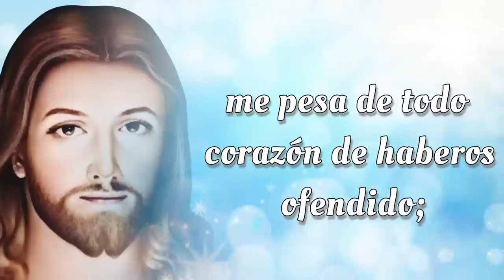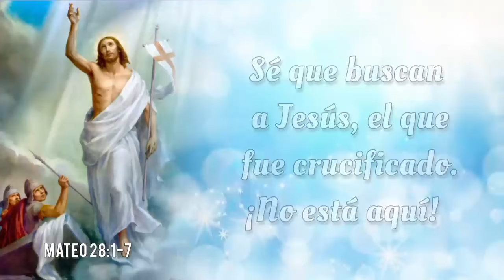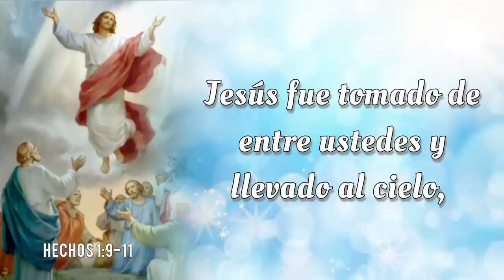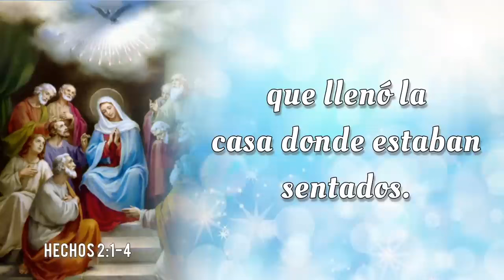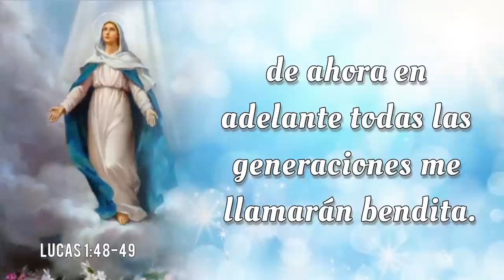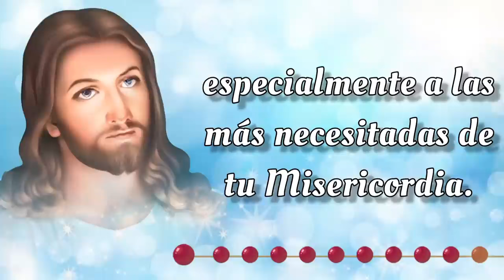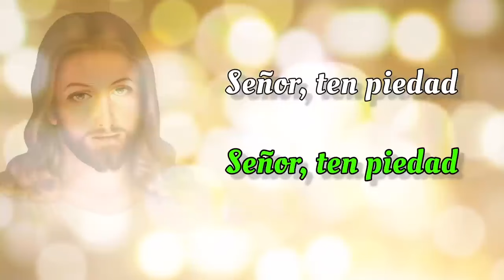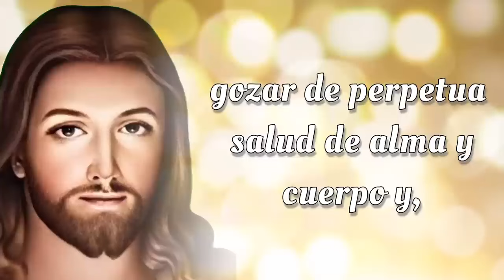SANTO ROSARIO DE HOY 🔥 Miercoles 9 de Octubre 2024 🔥 Misterios Gloriosos 🔥